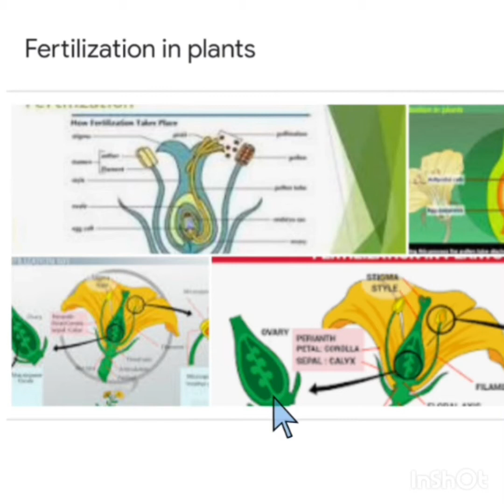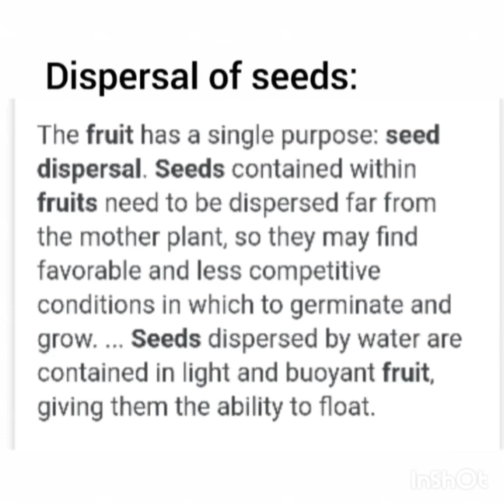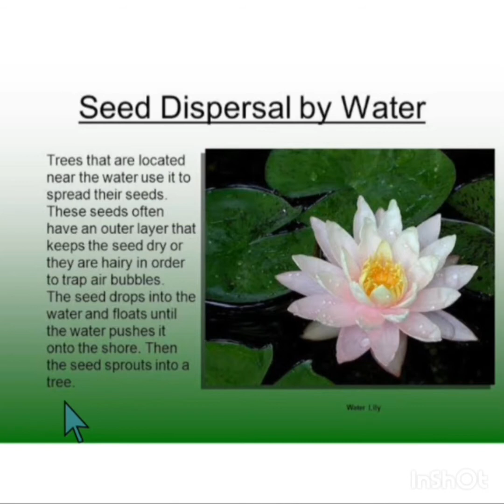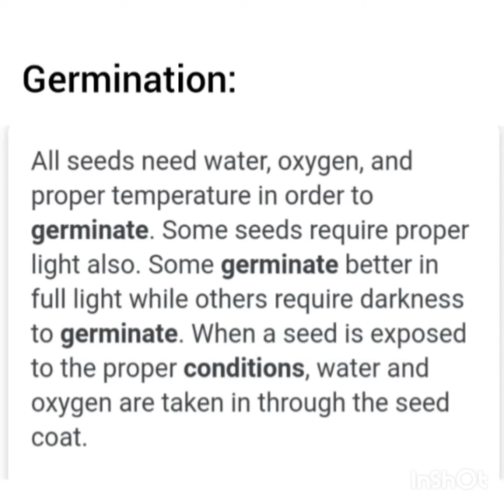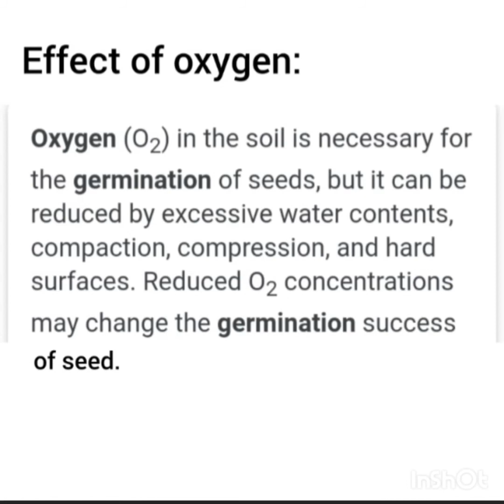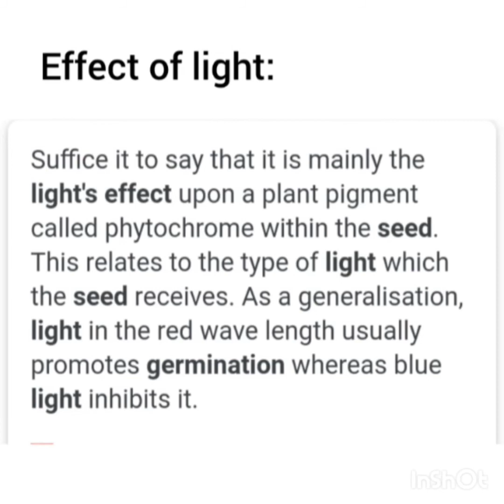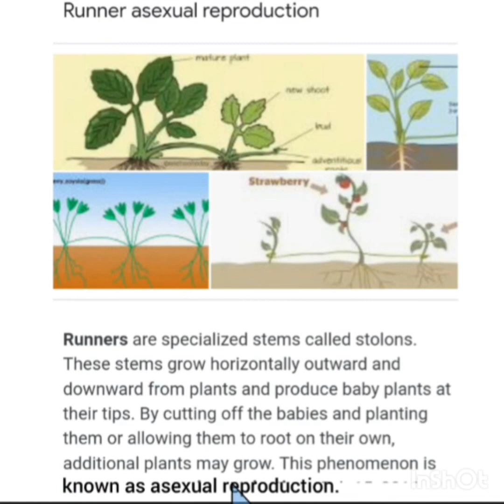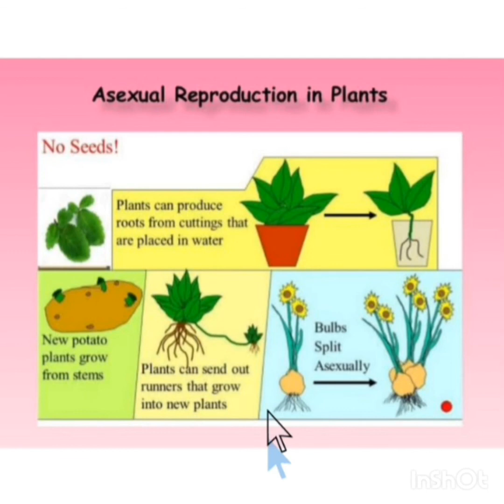Class : 7 Subject : Science Lesson : 3